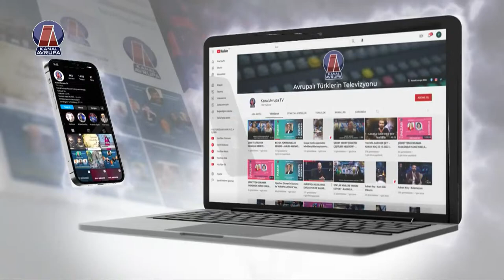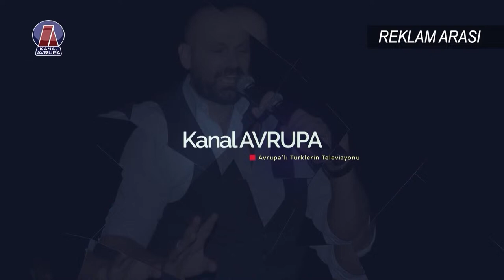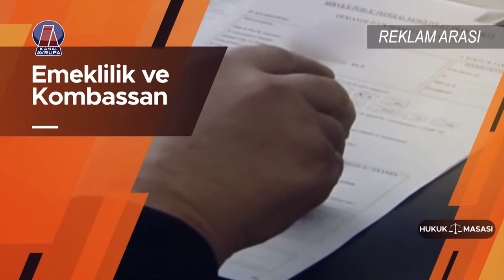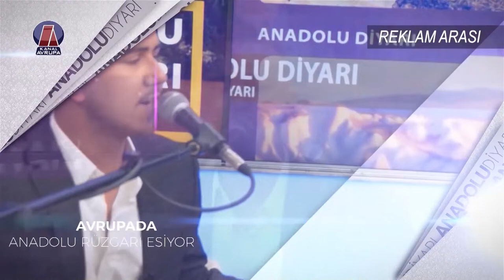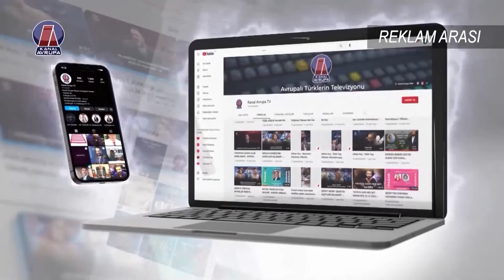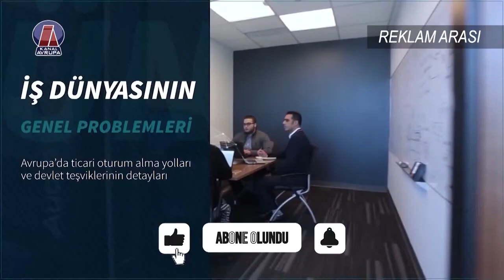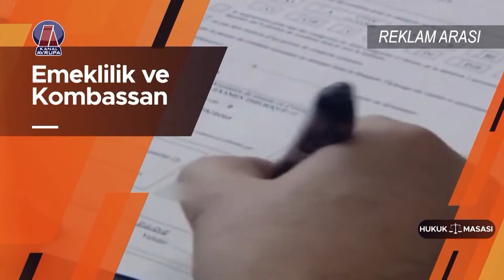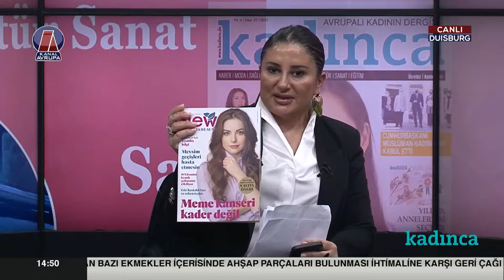KADINCA - 26.05.2024: İş dünyasında kadın olmanın zorlukları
Konuk: Selda Hava Öz & Hamide Kurt

Konularımız:
İş dünyasında kadın olmanın zorlukları
Çocuk yetiştirmede kadının rolü ve üzerine düşen yükümlülükler